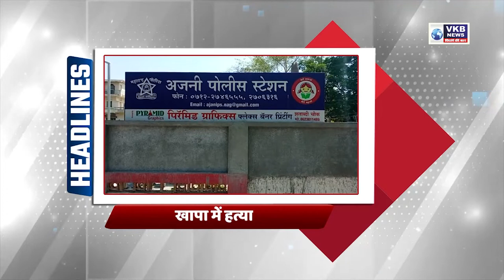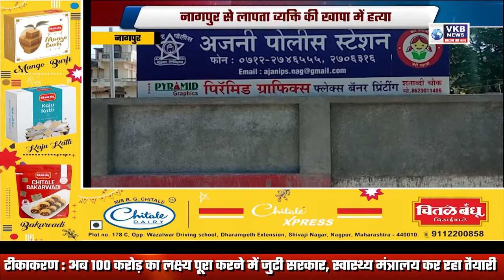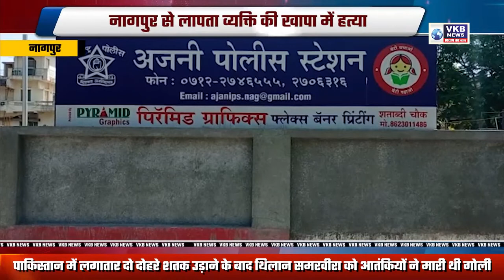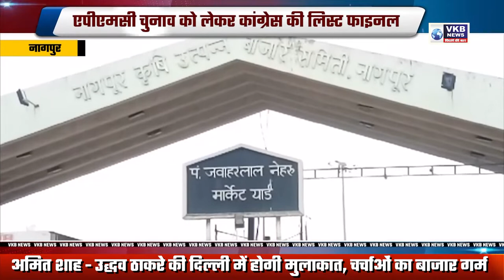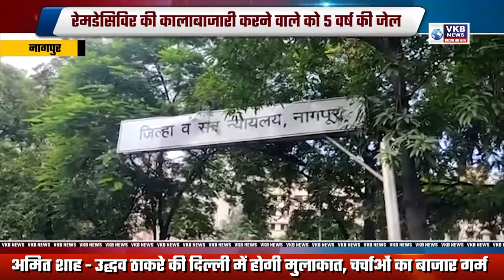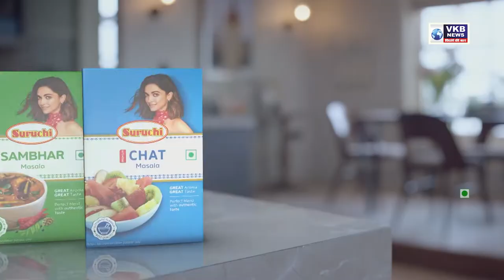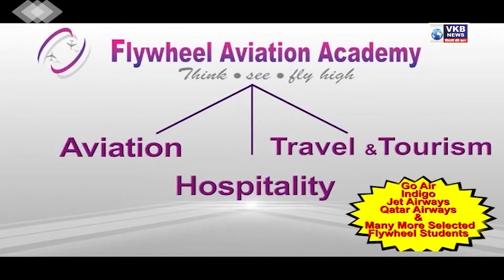1.64 करोड़ की ठगी , नेता भी हुए शिकार